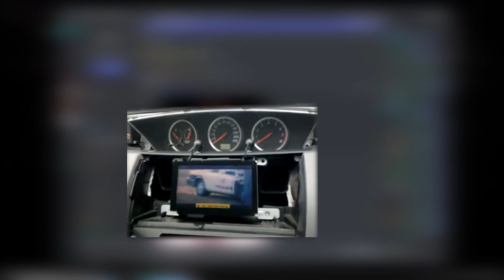cabbage farmers survive zombies